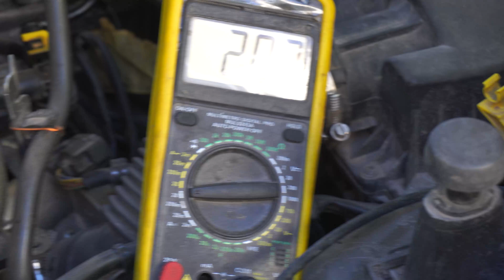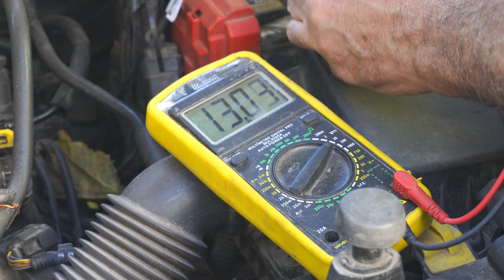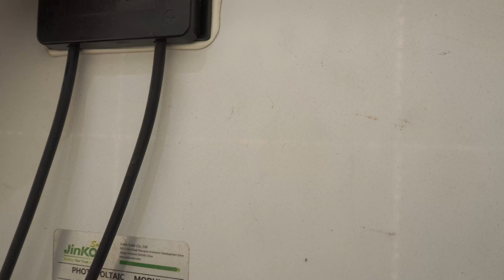Cargo la BATERÍA de un auto con una PANTALLA SOLAR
¡Muchas gracias!